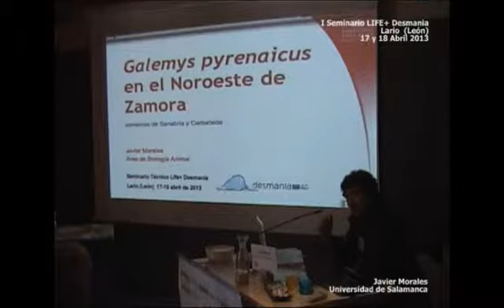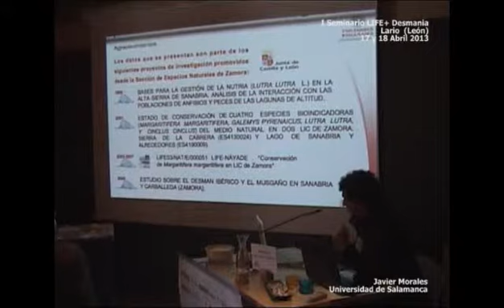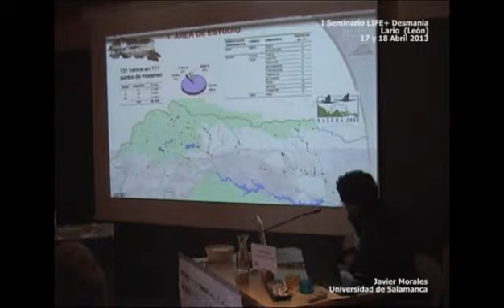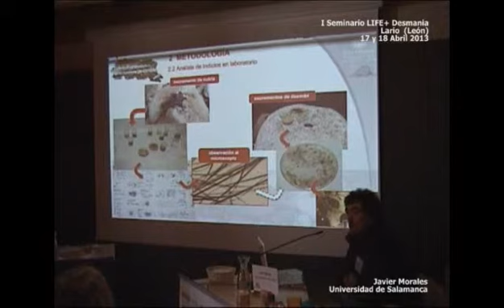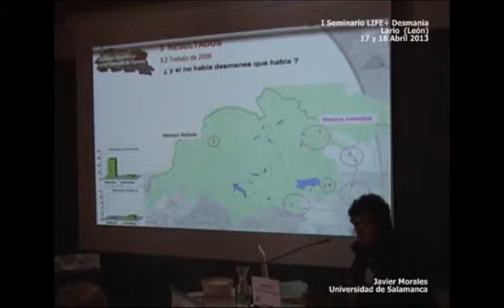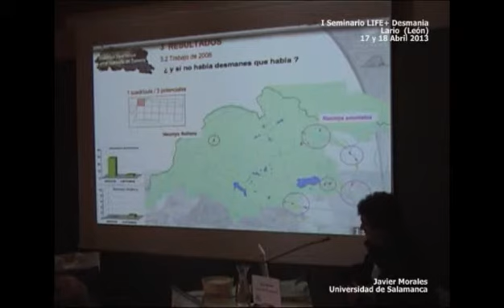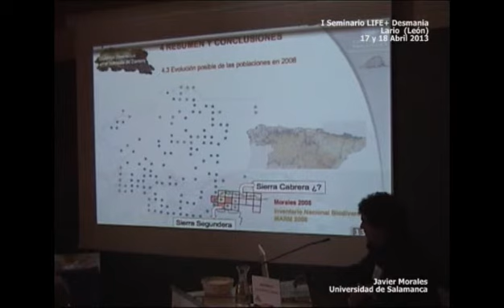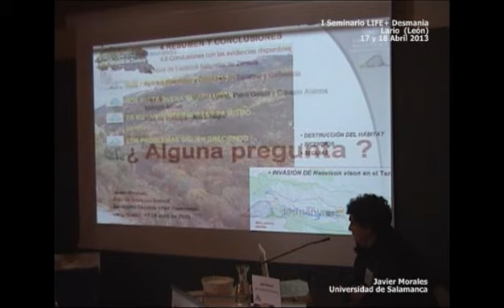Estudio sobre el desmán ibérico y el musgaño en Sanabria y Carballeda (Zamora)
Javier Morales. USAL.